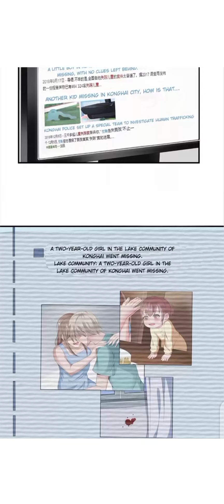Monster Wanted Poster episode 7-9.